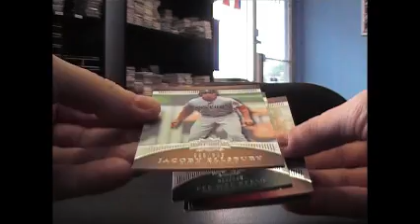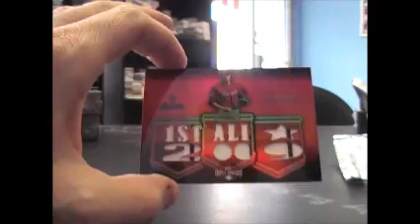Christian's 2010 Triple Threads Baseball Box Break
Happy Birthday Christian. Hope you have a great one. Chris J.